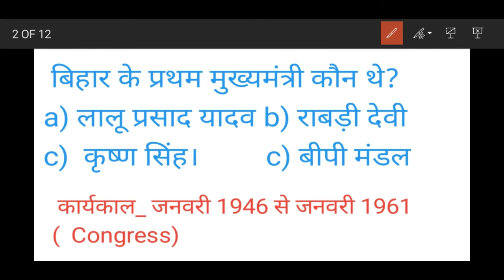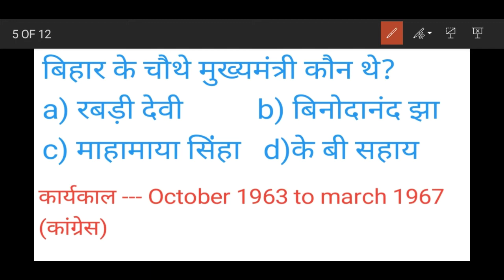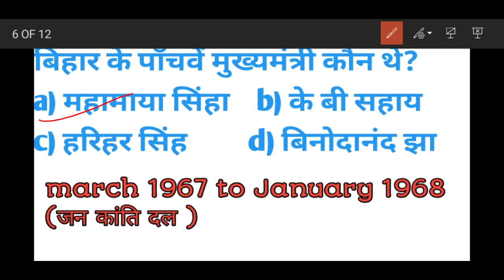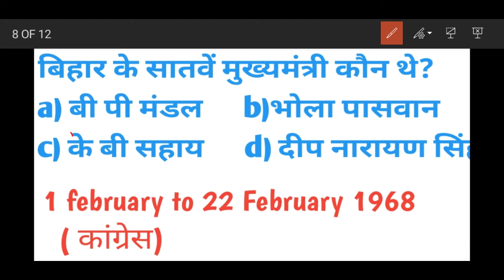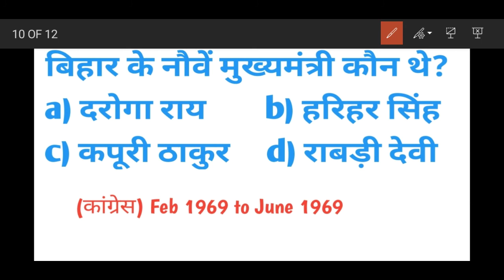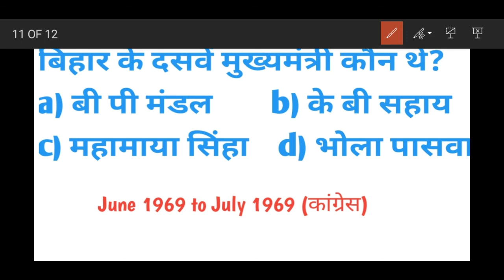Bihar CM : 10 objective questions